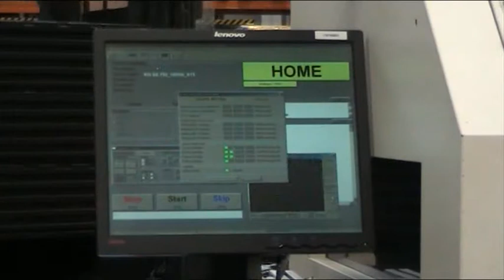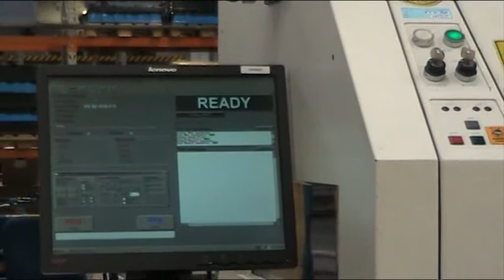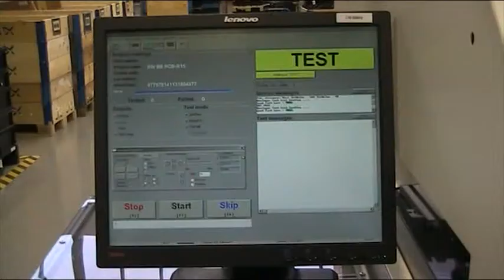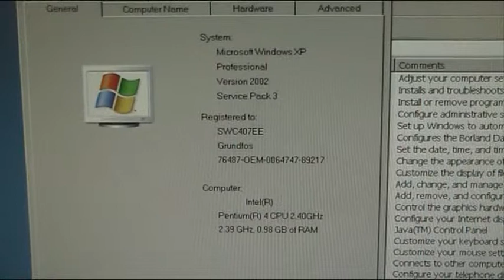SPEA4040 at work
SPEA 4040 flying probe in action